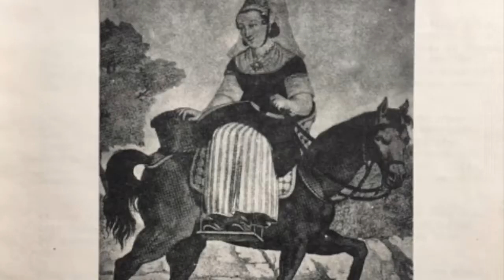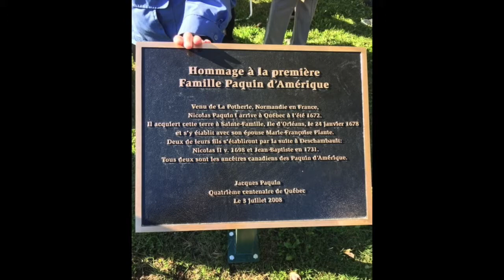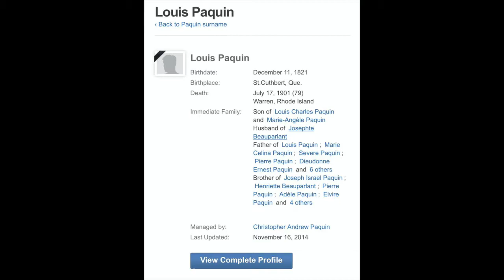Paquin History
The Story of Nicolas Paquin our first ancestor to immigrate from Normandy to Quebec in1672 as described by Brother Pasteur Paquin S.C..
A gift from Pamela to her Nephew Andrew on his Graduation in 2020.
Our Family came from Ile D'Orleans through St. Gabriel de Brandon between Trois Rivieres and Montreal down through Sheffield Vermont and onto Southbridge Massachusetts where they farmed for Five Generations.
Part two of those last five generations will come on the next graduation!